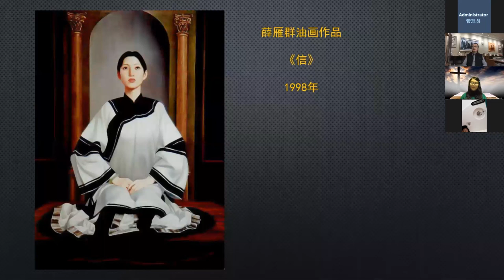画家薛雁群讲述创作历程 04《信》